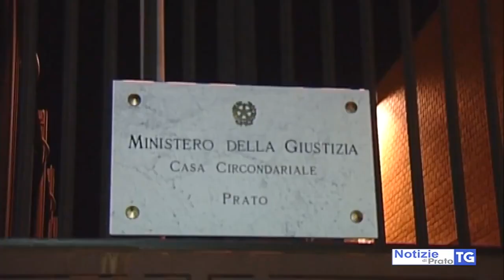好0039，意大利PRATO新闻！